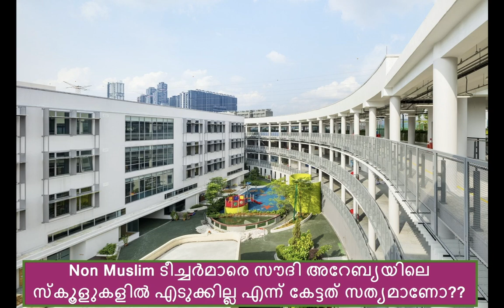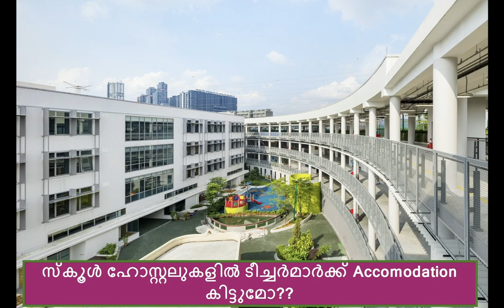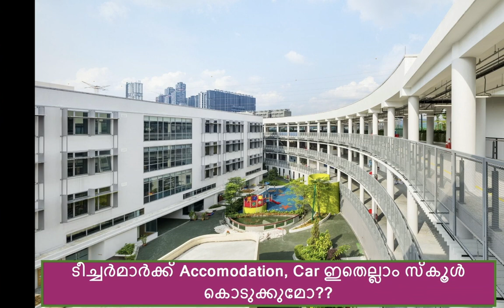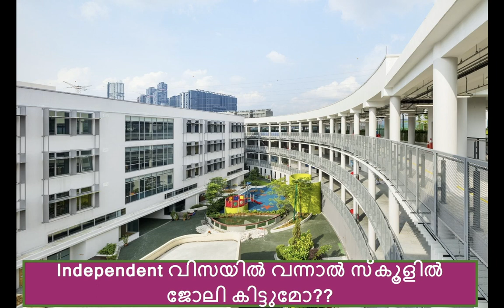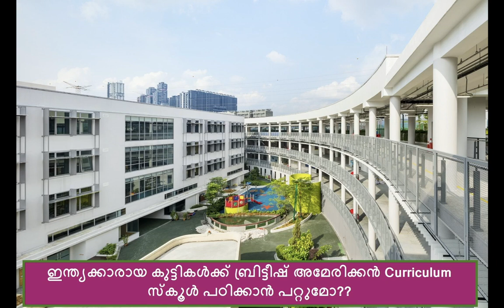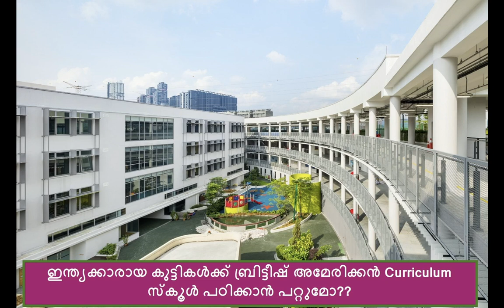Saudi Teaching Jobs and Problems/ Answers to all your Questions/നിങ്ങൾക്കറിയേണ്ടതെല്ലാം.